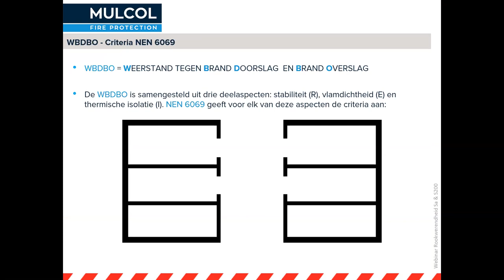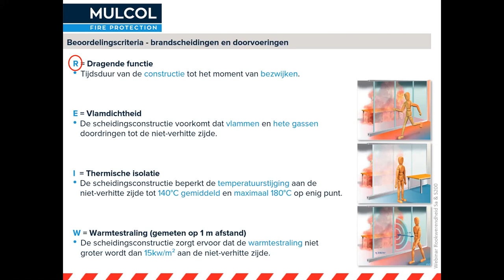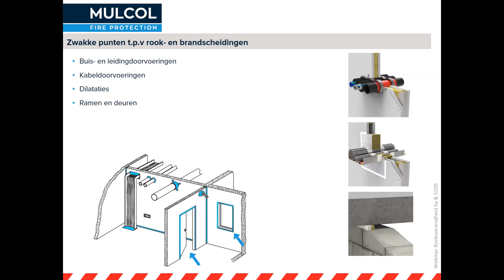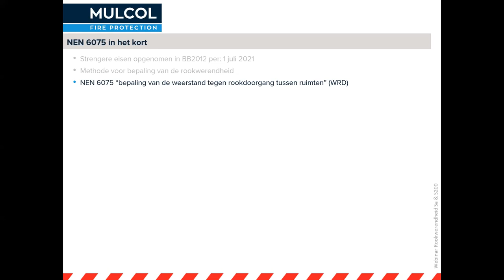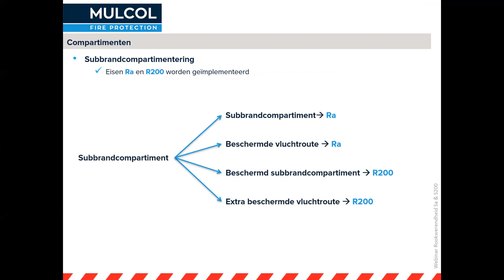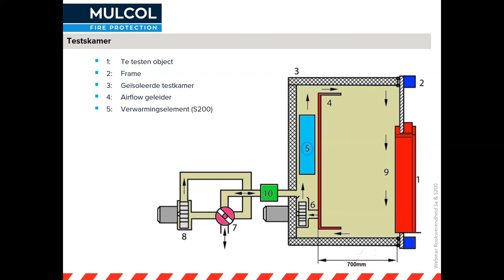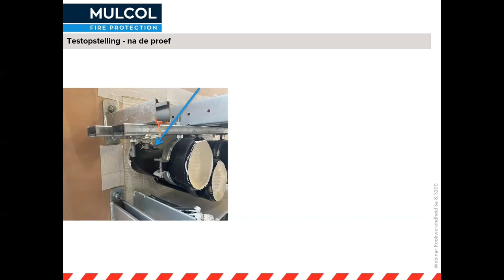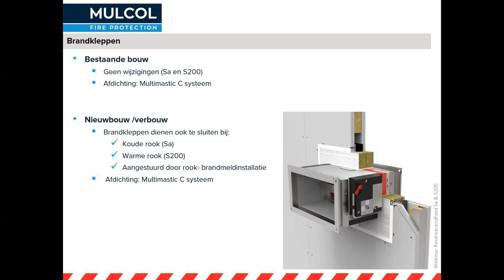Webinar rookwerendheid en Sa & S200 eisen - Mulcol International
Vanaf 1 juli 2021 gelden de strenge rookdoorlatendheidseisen Sa en S200. Mulcol International heeft haar producten aan rookwerendheidstesten onderworpen, geldig voor doorvoeringen, naden en voegen. Door positief behaalde testresultaten voldoet de gehele productlijn van Mulcol aan de Sa en S200 eisen volgens de NEN 6075.

De volgende onderwerpen komen tijdens het webinar aan bod:
- Regelgeving
- Rook- en brandwerendheid
- Rookdoorlatendheid
- Rookwerendheidstesten met Mulcol portfolio